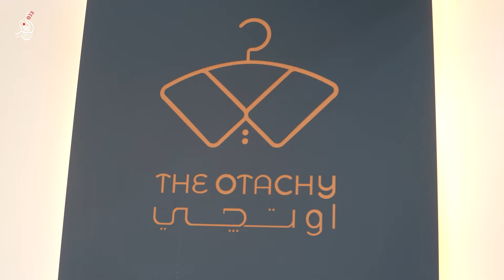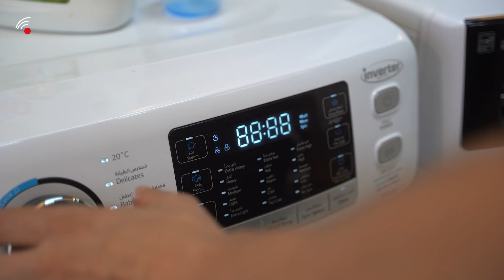اوتجي دليفري وبـ 3000 دينار فقط في الموصل 😍🙏